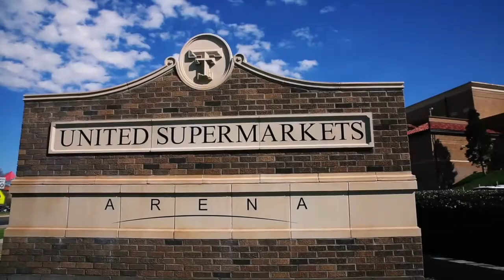Texas Tech Basketball 2016 2017 Highlight